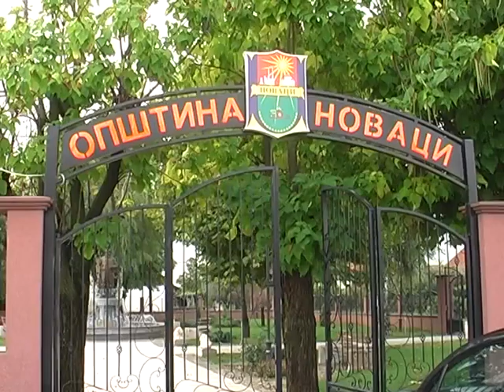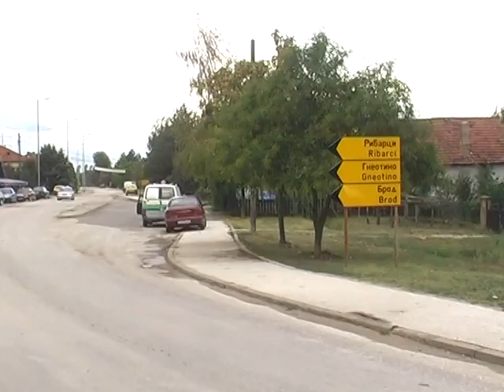УСВОЕНА НОВА МЕТОДОЛОГИЈА ВО ОПШТИНА НОВАЦИ